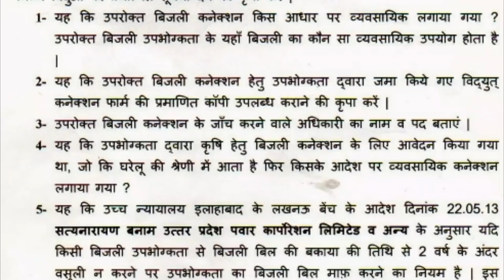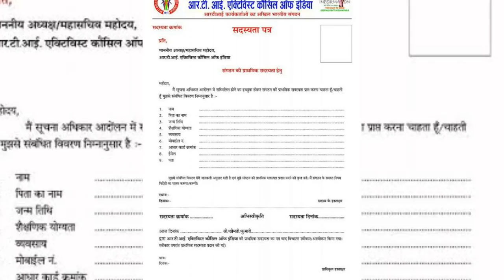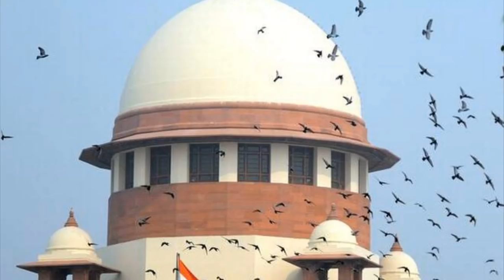RTI से सूचना 48 घंटे मे मांग सकते है | RTI Act 2005 | RTI Filing Rules in Hindi